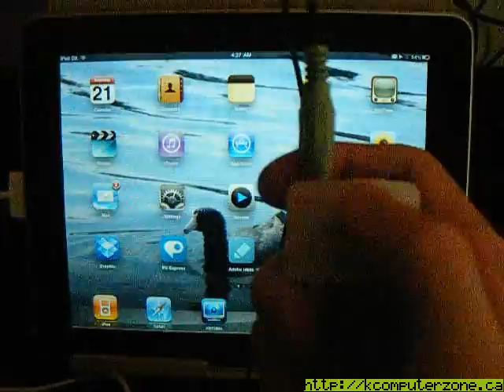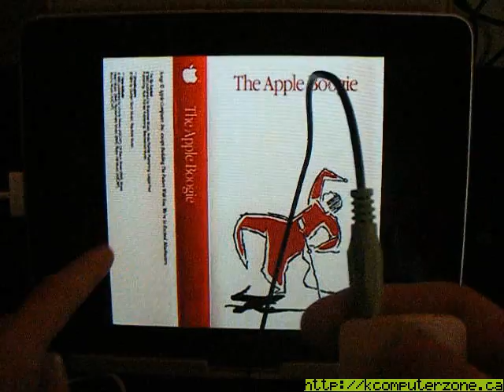iPod Radio Remote on iPad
I somehow managed to get my old iPod radio remote working on my 16gb iPad... don't ask how because i'm not sure how i did it lol.

I'll try to replicate getting it going on another video tho :)